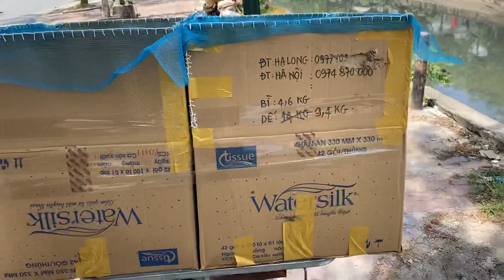Nhà nông làm giàu với nghề nuôi dế Mèn Thái